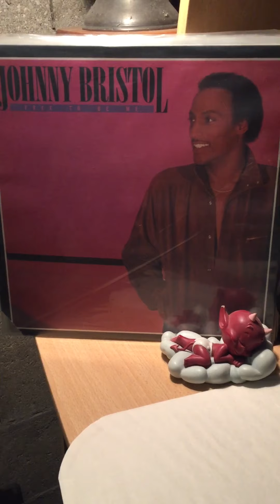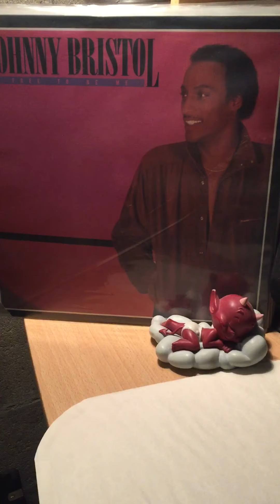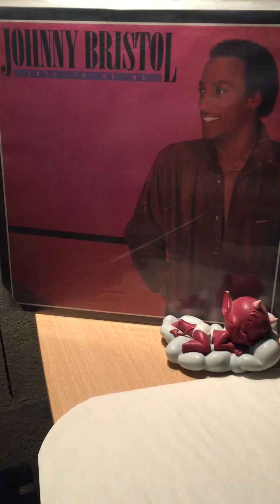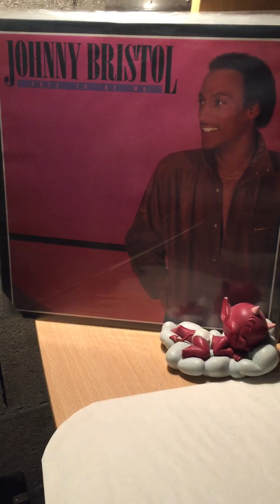Johnny bristol-sweet and deep